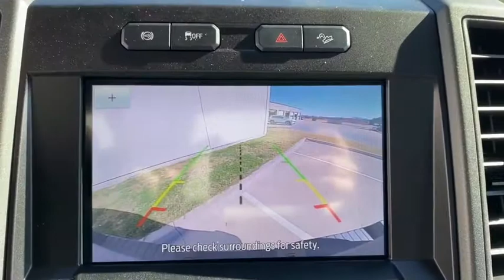2021 Ford Super_Duty_F-350_DRW Granbury, Fort Worth, TX MEC36756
EXT_COLOR] New 2021 Ford Super_Duty_F-350_DRW available in Granbury, Texas at Mike Brown Ford. Servicing the Fort Worth, TX area.

This 2021 Ford Super Duty F-350 DRW XL is offered to you for sale by Mike Brown Auto Group. This Ford includes: OXFORD WHITE LIMITED SLIP Locking/Limited Slip Differential CENTER HIGH-MOUNTED STOP LAMP (CHMSL) TRANSMISSION: TORQSHIFT 10-SPEED AUTOMATIC Transmission w/Dual Shift Mode A/T 10-Speed A/T UPFITTER SWITCHES SIRIUSXM RADIO Satellite Radio Requires Subscription ENGINE: 6.7L 4V OHV POWER STROKE V8 TURBO DIESEL B20 Diesel Fuel 8 Cylinder Engine Turbocharged PRIVACY GLASS Privacy Glass TIRES: LT245/75RX17E BSW Conventional Spare Tire Tires - Rear All-Terrain Tires - Front All-Terrain FX4 OFF-ROAD PACKAGE FIXED REAR-WINDOW W/DEFROST Rear Defrost 5TH WHEEL/GOOSENECK HITCH PREP PACKAGE POWER EQUIPMENT GROUP Engine Immobilizer Integrated Turn Signal Mirrors Power Mirror(s) Power Windows Heated Mirrors Security System Power Door Locks Keyless Entry 110V/400W OUTLET ORDER CODE 620A SYNC 3 COMMUNICATIONS WiFi Hotspot Steering Wheel Audio Controls Smart Device Integration Bluetooth Connection Telematics Auxiliary Audio Input Requires Subscription MP3 Player FRONT LICENSE PLATE BRACKET SPARE TIRE WHEEL CARRIER Conventional Spare Tire STX APPEARANCE PACKAGE Aluminum Wheels Cruise Control *Note - For third party subscriptions or services please contact the dealer for more information.* Whether for work or play this Ford Super Duty F-350 DRW is built to handle the job. Pull up in the vehicle and the valet will want to parked on the front row. This Ford Super Duty F-350 DRW XL is the vehicle others dream to own. Dont miss your chance to make it your new ride. Handle any terrain with ease thanks to this grippy 4WD. Whether youre on a slick pavement or exploring the back country youll be able to do it with confidence.